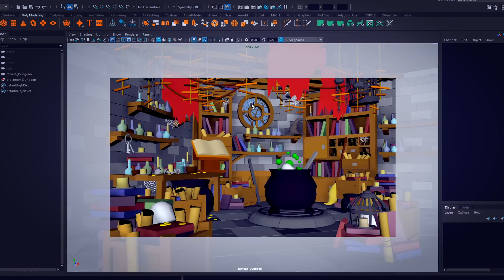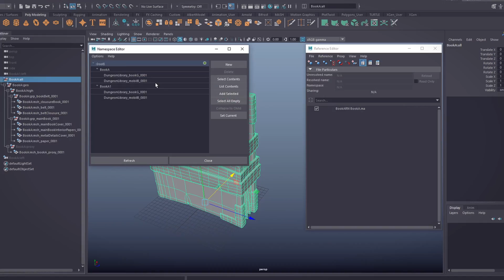Creación de escenarios 3D desde cero en Maya | Un curso de Albert Valls | Domestika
Trabaja el set dressing de un escenario desde la idea, el blocking y la composición, hasta el render final

La composición, los colores y la iluminación son las claves para conseguir que un escenario 3D cobre vida. Por medio del set dressing, no solo podrás decorar y ambientar un entorno realista sino también aportar información a la historia que quieres contar. Albert Valls es un artista 3D especializado en modelado y creación de escenarios, y un apasionado de los pequeños detalles en este tipo de proyectos, y ahora te enseñará a crear tu propio escenario.

Con su experiencia trabajando en Framestore para producciones del nivel de Avengers: Infinity War, Thor: Ragnarok o Bestias Fantásticas: los crímenes de Grindelwald, en este curso te enseñará todos los pasos necesarios para crear un escenario desde cero en Autodesk Maya.

Empezarás por la idea, el blocking y la composición, hasta el render final. Verás técnicas y herramientas que te ayudarán a convertir tu imaginación en realidad mientras descubres la metodología de trabajo que utilizan los estudios profesionales.